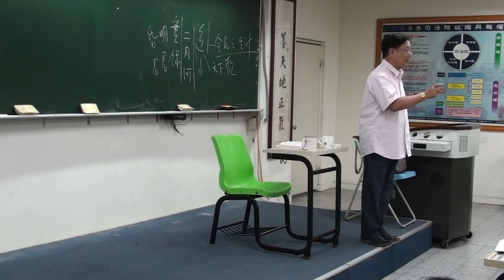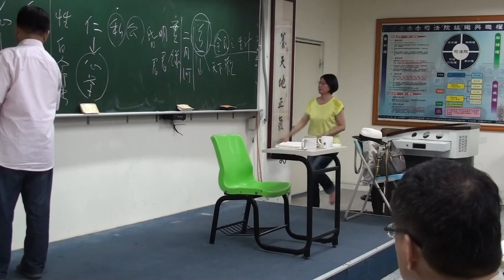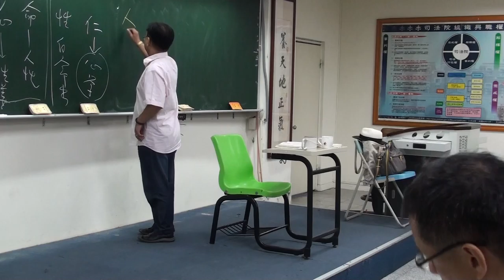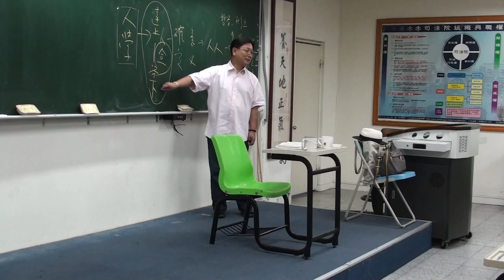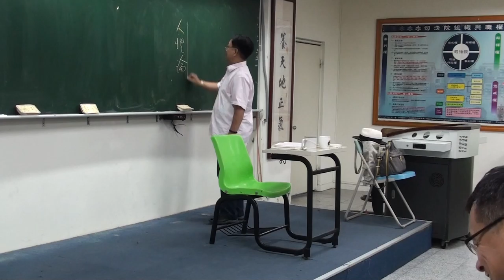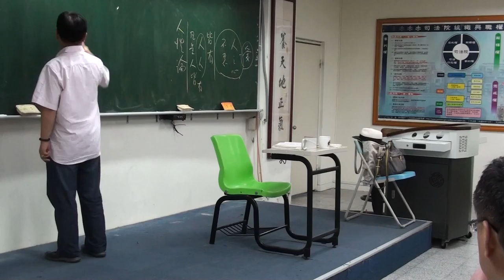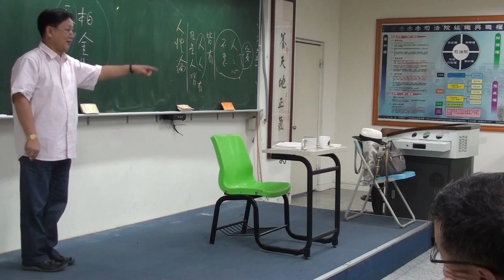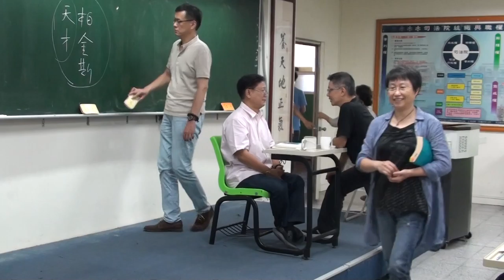2016年四書系列講座《孟子》(PART25)